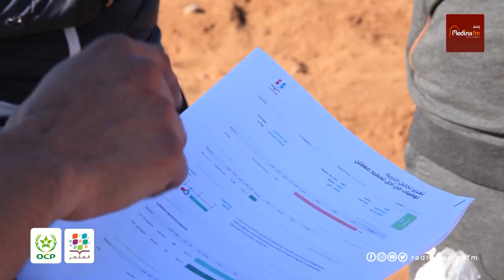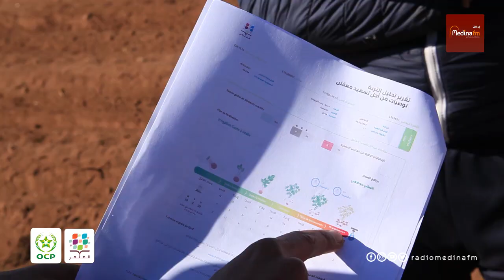مبادرة OCP المثمر تنظم منصة تطبيقية حول زراعة البطاطس بجماعة بنمنصور إقليم القنيطرة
مدينة إف إم | مبادرة OCP المثمر تنظم منصة تطبيقية حول زراعة البطاطس بجماعة بنمنصور إقليم القنيطرة